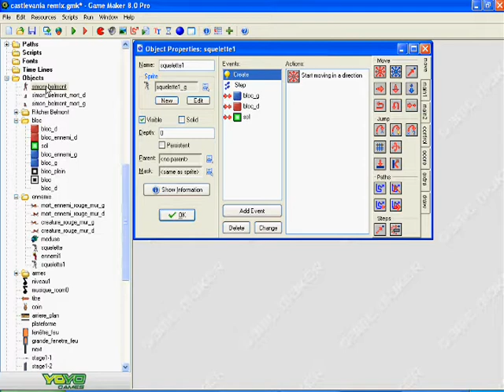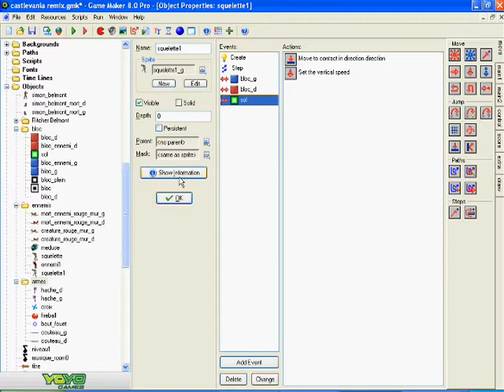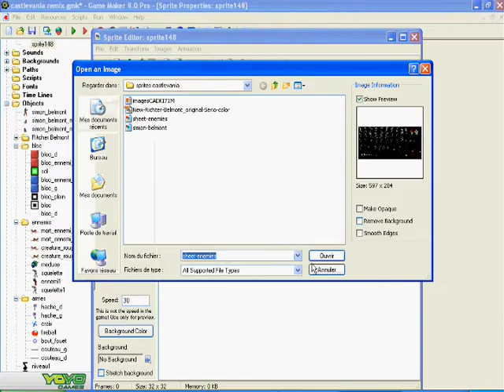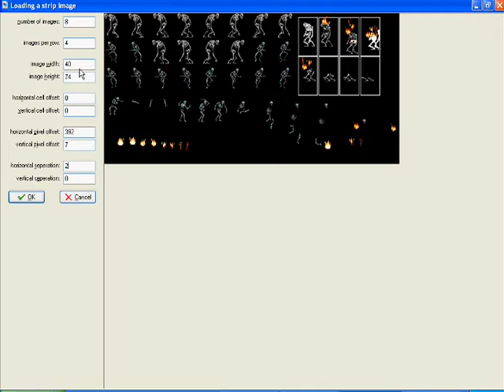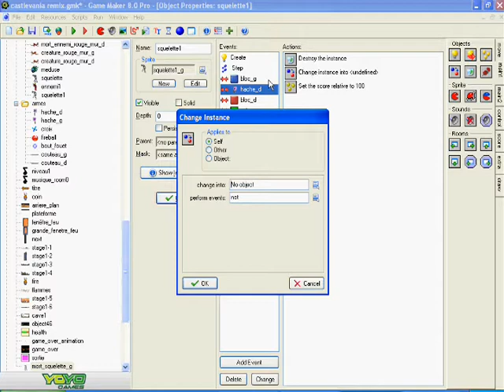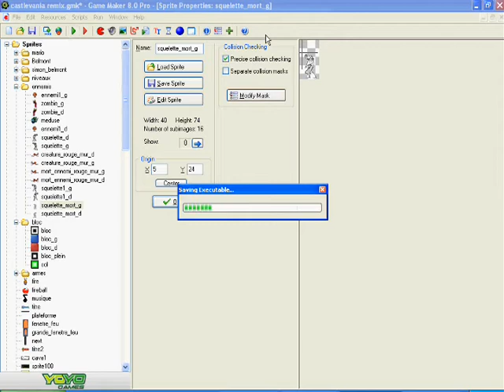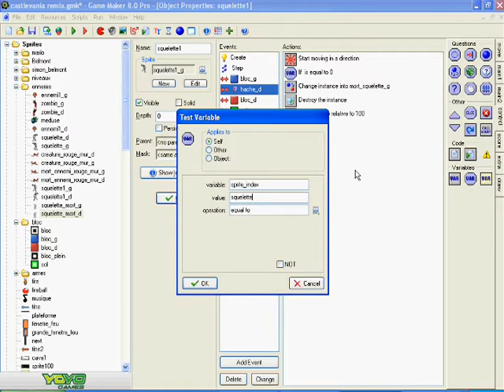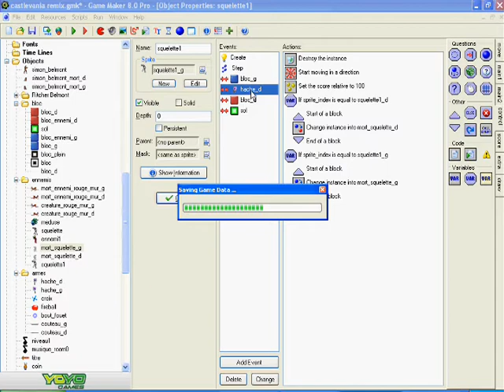Tutoriel 23 sur Game Maker: L'animation de la mort du squelette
Voici la suite et fin de la création du 2e ennemi le squelette. Création de l'animation de sa mort, de sa collision avec les armes et avec Simon Belmont.